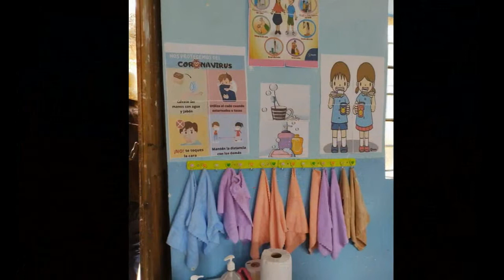MUNAY YACHAYWASI: Trigo Orcco-Curahuasi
Proyecto impulsado por la Fundación SUYANA y el Municipio de Curahuasi.